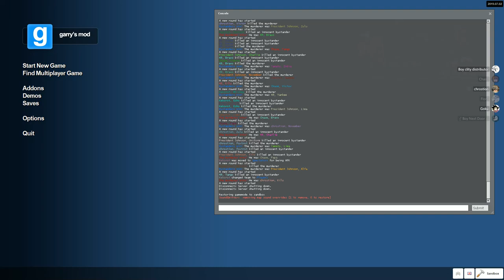Toxicity wins the round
mic broek